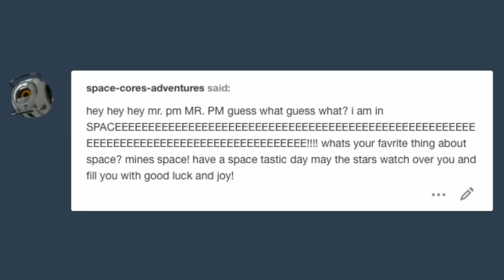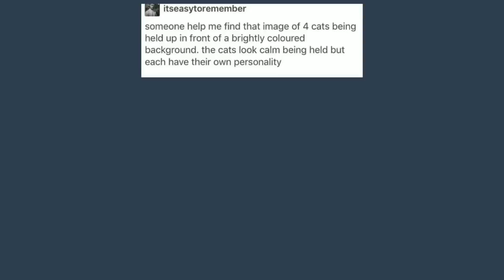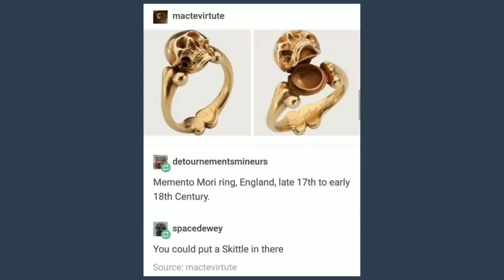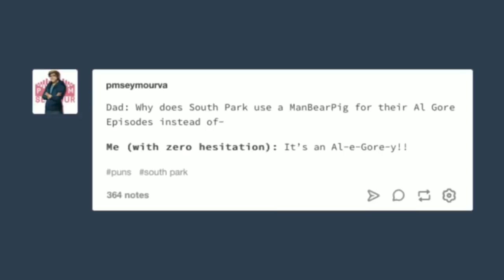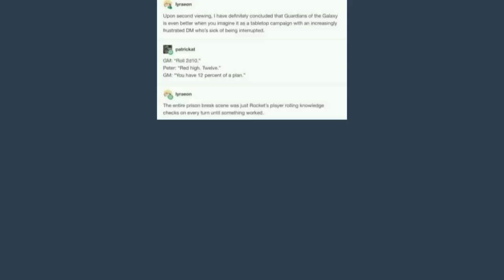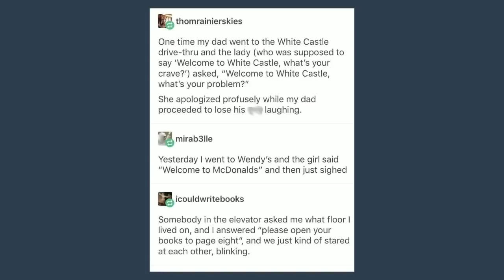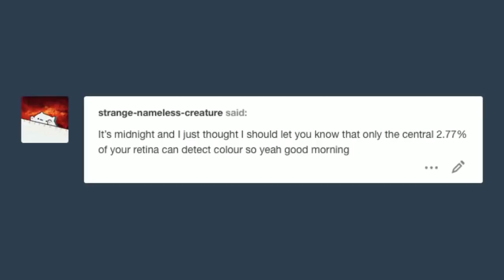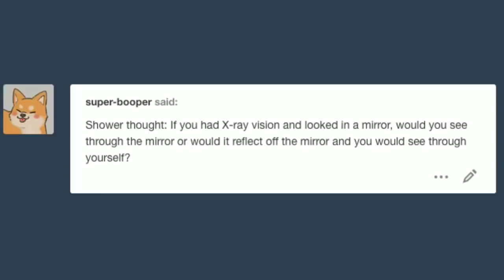It Came From Tumblr #12 [Binge Compilation]